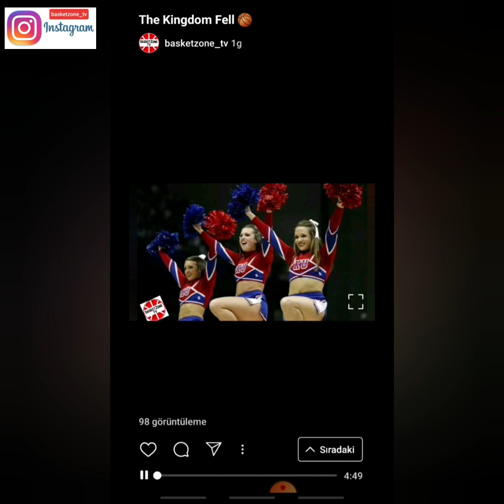CEM ÇAĞAL İLE SÖYLEŞİ "TÜRK BASKETBOLU NEREYE GİDİYOR?"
Türk Basketbolu Hakkında yaptığımız söyleşide konuğumuz değerli Basketbol insanı Cem Çağal'idi. Basketbol Birliği adında kurmuş olduğu basketbol topluluğuyla değerli basketbol antrenörleriyle programlar yapan Cem Çağal, bu sefer bizim konuğumuz oldu. Cem abimize bir kez daha teşekkür ediyoruz.